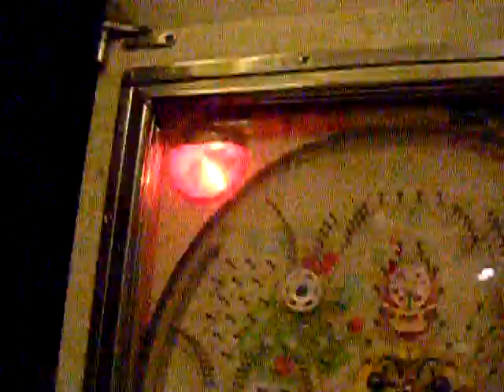awsome game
the most viewed video on youtube